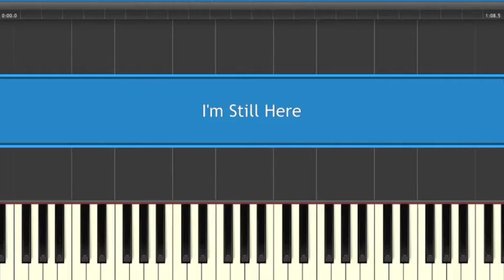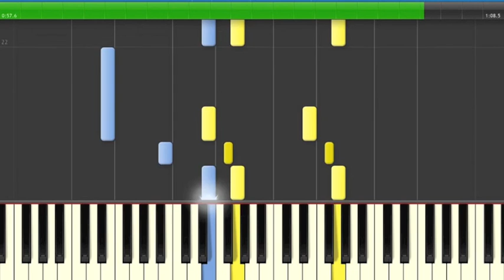Synthesia - Steven Universe: I'm Still Here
1st video after a very long time and I'm very very sorry you guys -_-' but you know how it is, school and all that uuuuugh.
Anyways, "I'm Still Here" is the song from the end of the episode "Rose's Scabbard" when Pearl share her memories of Rose Quartz with Steven. Enjoy !

Original song by Aivi & Surasshu